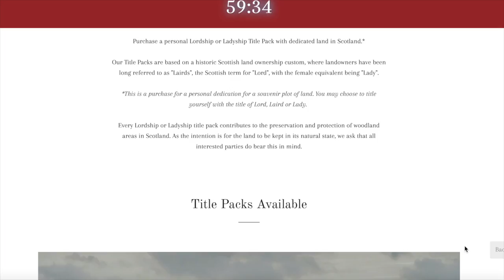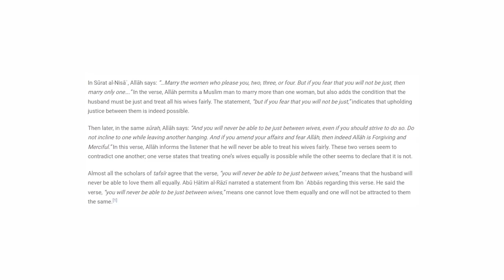Usmans Gonna Marry his Cousin Instead of Kim the Fan | 90 Day Fiancé: Happily Ever After?